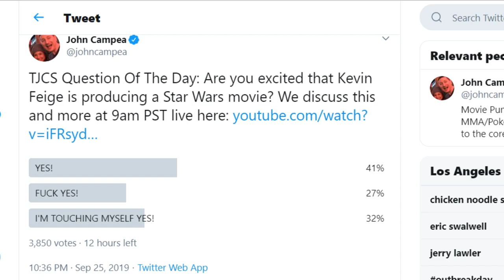Star Wars Movie To Be Produced By Marvel's Kevin Feige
Kevin Feige is an American film producer who has been the president of Marvel Studios since 2007. The films he has produced have a combined worldwide box office gross of over $26.8 billion.